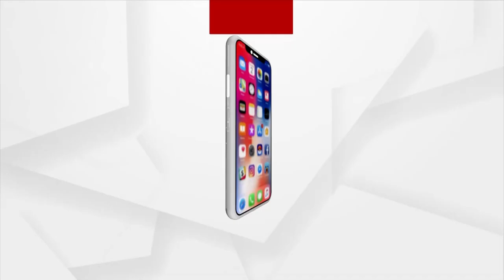Voters' Mood ahead of Brajrajnagar By Poll in Jharsuguda